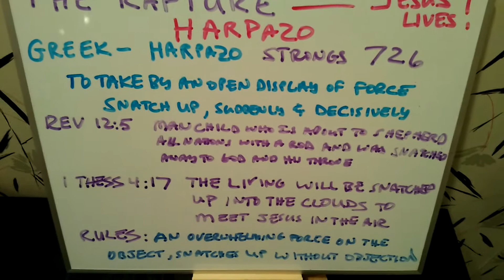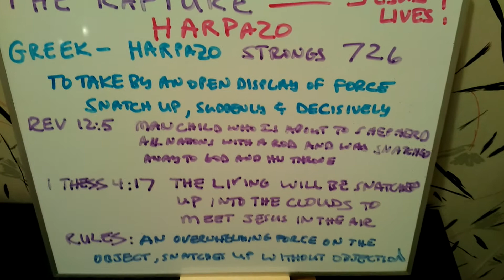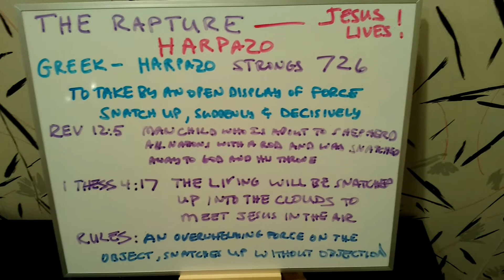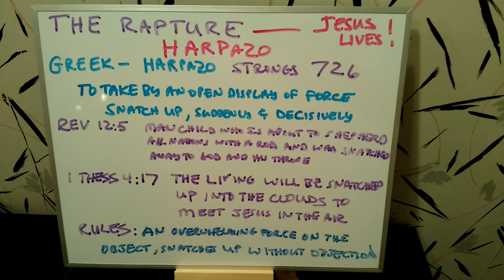The Rapture - Harpazo word study - Part 3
This part 3 of the Rapture and is a word study of Harpazo. In this video, I discuss 2 verses specifically related to the Rapture of the body of Christ.